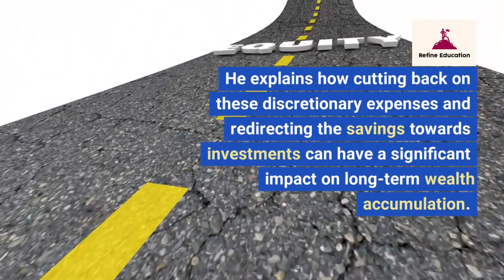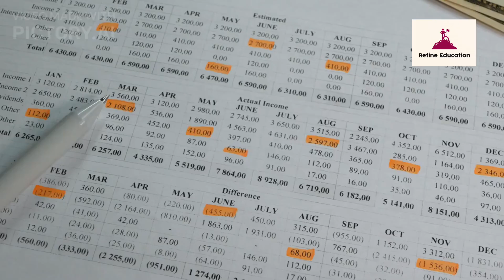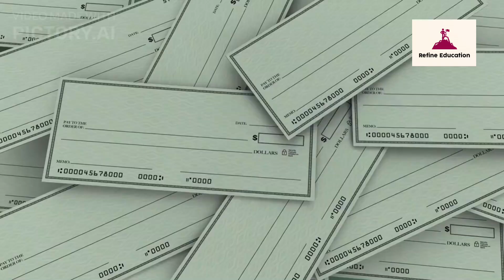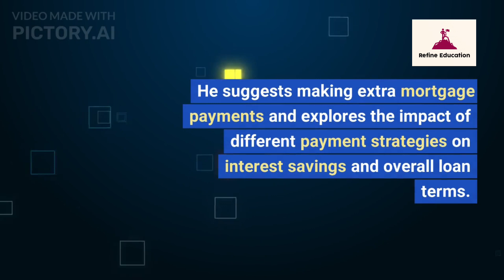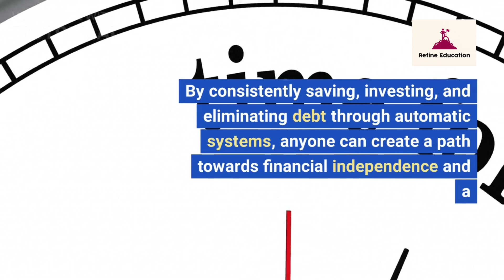Discover the Secret to Becoming a Millionaire Easily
The Automatic Millionaire: A Powerful One-step Plan to Live and Finish RichBook by David Bach
Internationally bestselling financial advisor David Bach's Automatic Millionaire promotes a revolutionary system for making even the most undisciplined money managers rich.

This video is only an overview of this book, for more understanding you have read this book to yourself.

pictory.ai